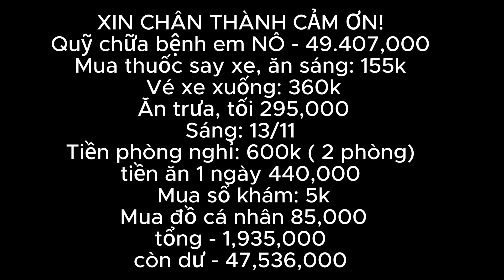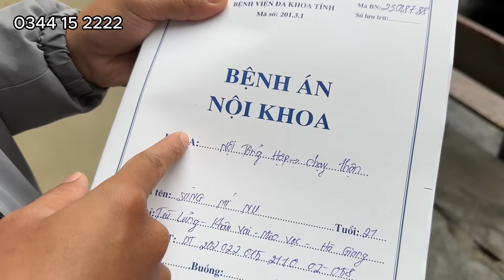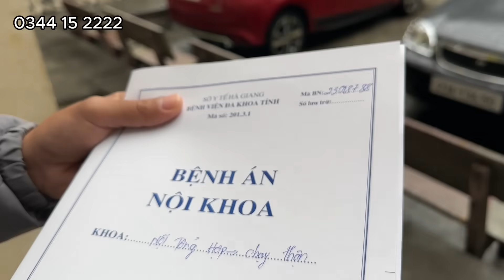EM NÔ BỤNG TO ĐI TÁI KHÁM CÁI KẾT ? CÓ TIN KHÔNG VUI